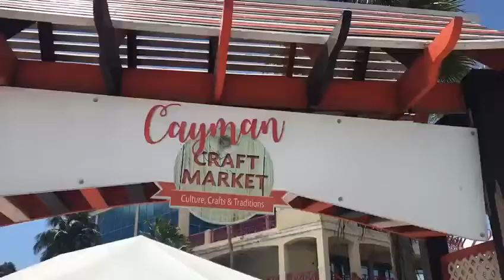It has come to this Cayman....... Grand Cayman 2020.... Like subscribe & share 👍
Cayman closure